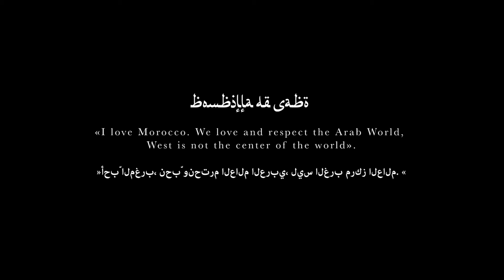PulpoPop amb Adrià Puntí - Bombolla de sabó (Oficial Discmedi)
Video oficial de "PulpoPop amb Adrià Puntí" - Bombolla de sabó Subscriu-te al canal de Discmedi per no perdre't cap dels seus videos